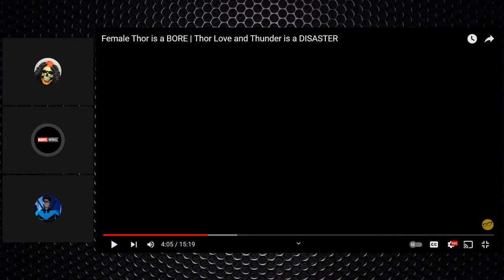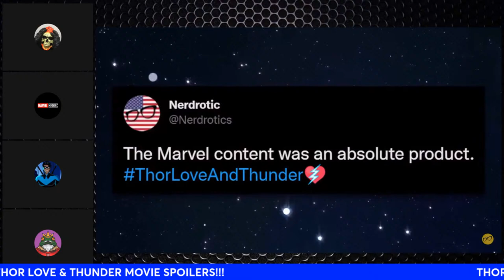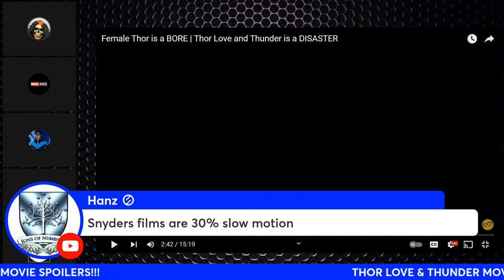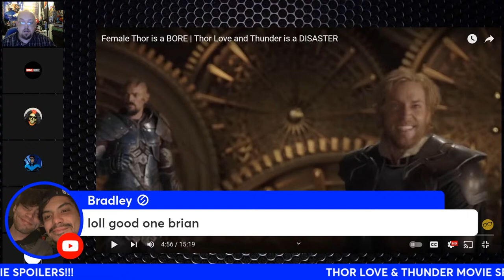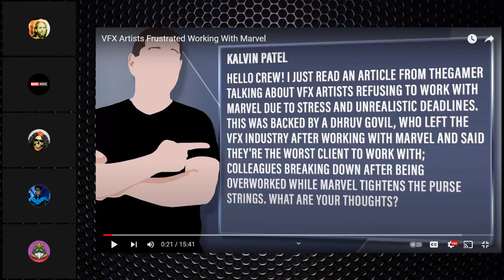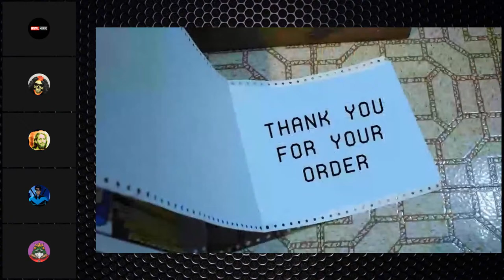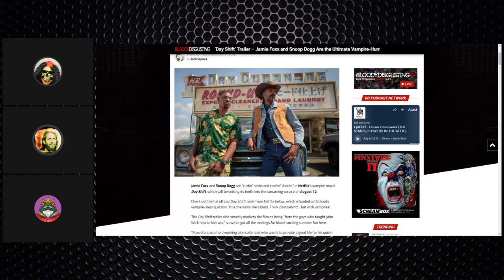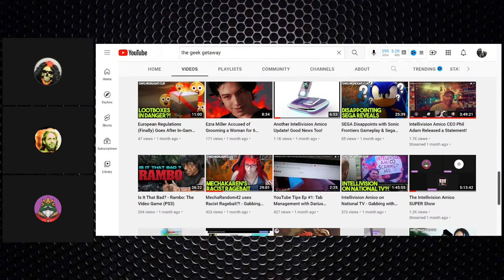Nimrotic is right? Female Thor is a BORE? | Thor Love and Thunder is a DISASTER? MME LIVE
‘Day Shift’ Trailer – Jamie Foxx and Snoop Dogg Are the Ultimate Vampire-Hunting Duo!

Former Marvel VFX artist talks about poor working conditions at the company

Samaritan release date revealed as Sylvester Stallone’s superhero movie heads to Prime Video

RoboCop: Rogue City trailer: Peter Weller returns to iconic role for FPS video game

Trust Doesn't Rust In Playmobil's New Knight Rider Playset With KITT And A Lone Crusader In A Dangerous World